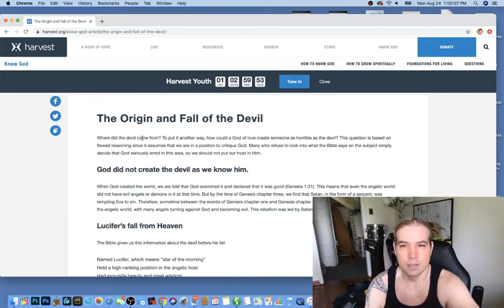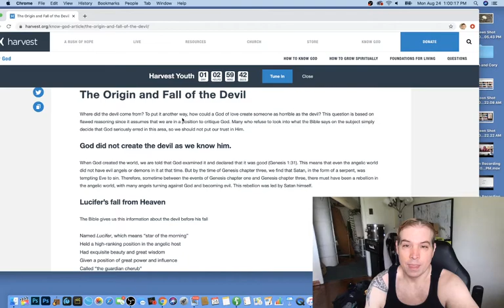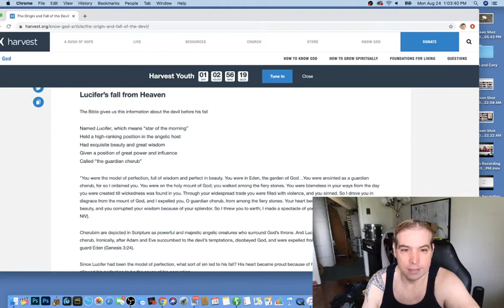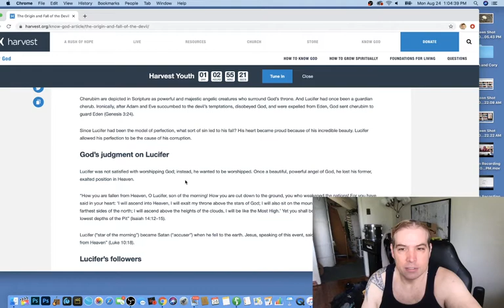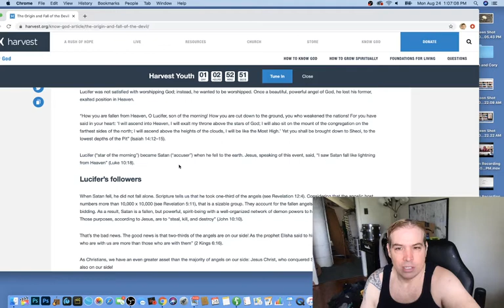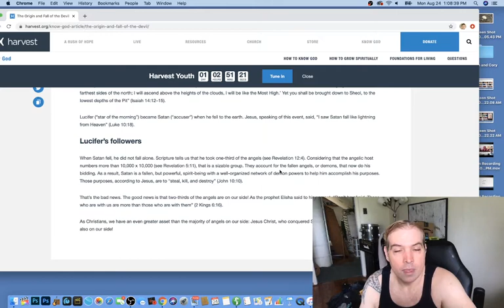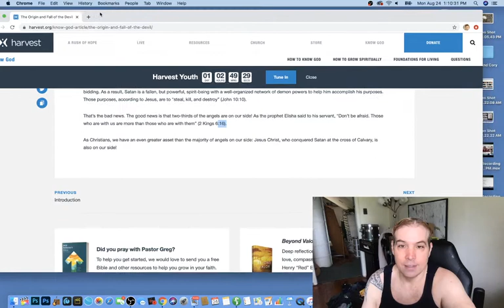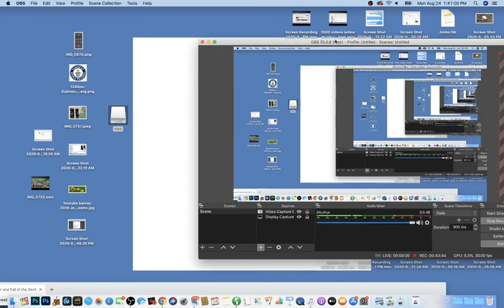What hell is really like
I talk about how I was shown hell come up to earth and what it is really like there.